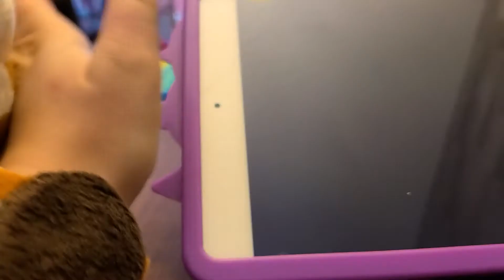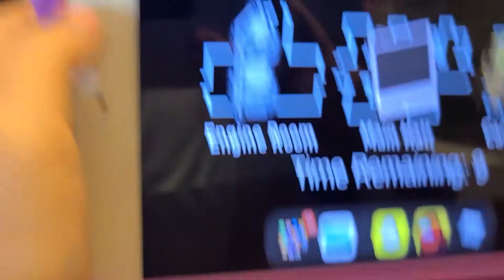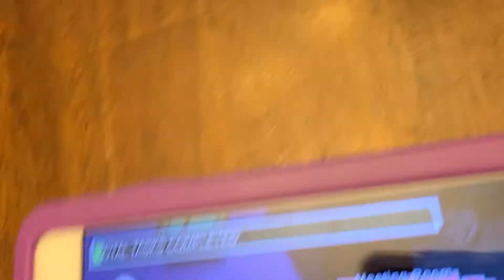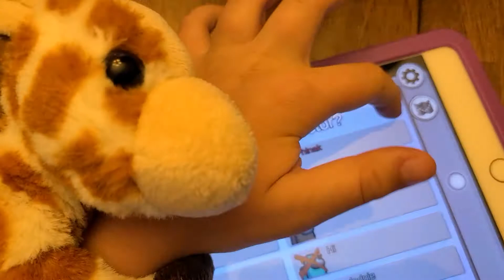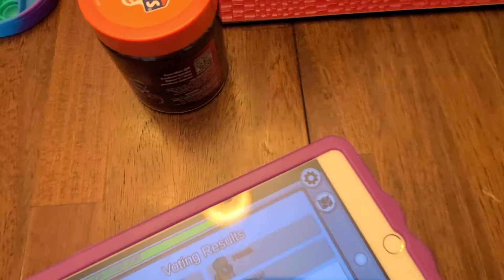playing among us